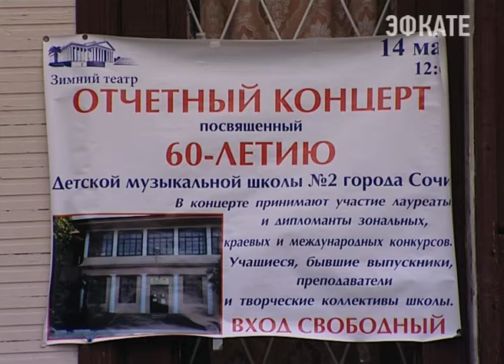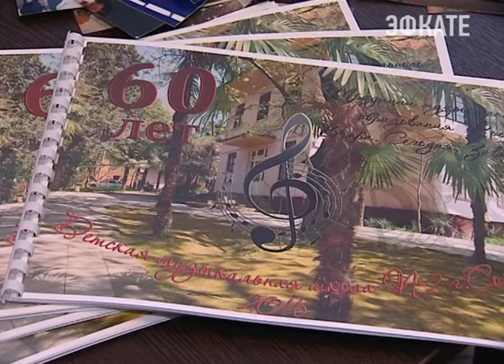Сочинская детская музыкальная школа № 2 отмечает 60-летие. Новости Сочи Эфкате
В субботу в 12 часов в Зимнем театре состоится юбилейный концерт воспитанников школы.
Сочи. Новости.
Телеканал Эфкате.